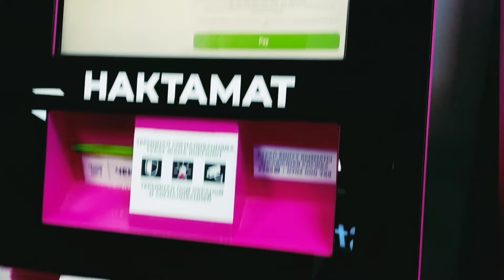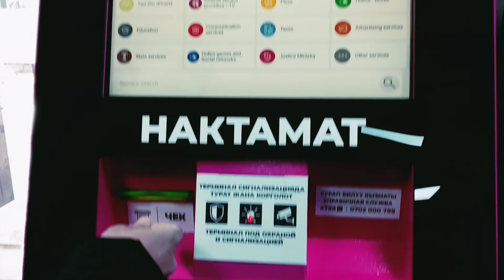How do you use an ATM step by step by MD White Coat 2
Thank you for this vedio, How do you use an ATM step by step by MD White Coat 2

Welcome to our MD White Coat 2 Youtube channel! In this video, we'll walk you through the simple process of using an ATM (Automated Teller Machine). Whether you're a beginner or just need a refresher, we've got you covered.

Here's a breakdown of the steps covered in this tutorial:

Locate an ATM: Find a nearby ATM that is convenient for you. They are commonly found at banks, grocery stores, and other public locations.

Insert Your Card: Once you've located the ATM, insert your ATM or debit card into the card slot provided. Make sure the card is facing the correct way based on the instructions on the machine.

Enter Your PIN: After inserting your card, the screen will prompt you to enter your Personal Identification Number (PIN). Carefully enter your PIN using the keypad provided. Keep your PIN confidential to protect your account.

Select Your Transaction: Once you've entered your PIN, the ATM will typically display options for different transactions such as withdrawals, deposits, balance inquiries, and transfers. Select the transaction you want to perform.

Enter Transaction Details: Depending on the transaction selected, you may need to enter additional details such as the amount of money you want to withdraw or deposit.

Confirm Your Transaction: Review the details of your transaction on the screen to ensure accuracy. If everything looks correct, proceed to confirm your transaction.

Take Your Card and Receipt: Once your transaction is complete, the ATM will dispense your card back to you. Remember to take your card and any receipts issued by the machine.

Secure Your Belongings: Before leaving the ATM, ensure that you have all your belongings, including your card and cash. Be mindful of your surroundings and keep your personal information safe.

That's it! Using an ATM is a quick and convenient way to manage your banking needs.